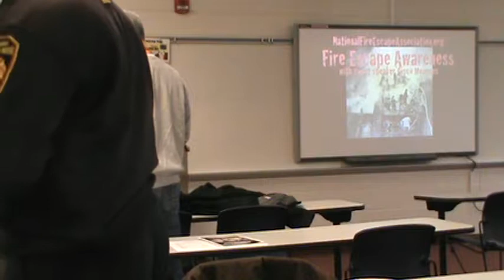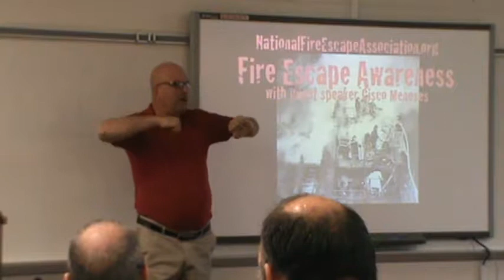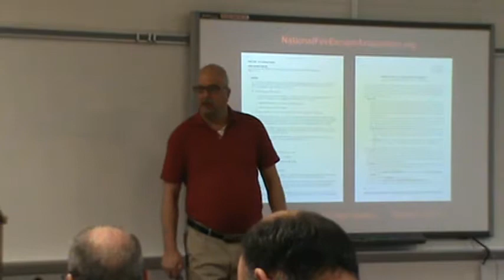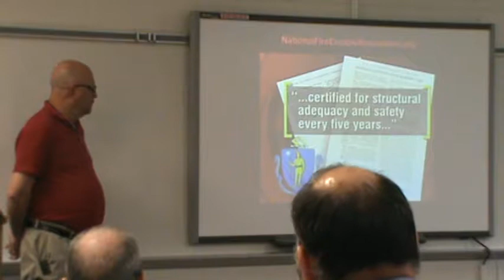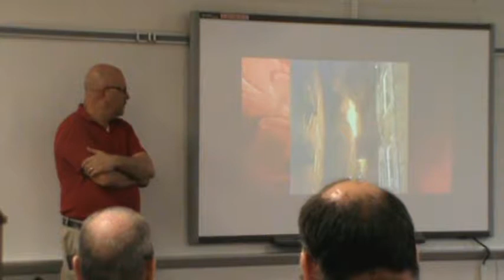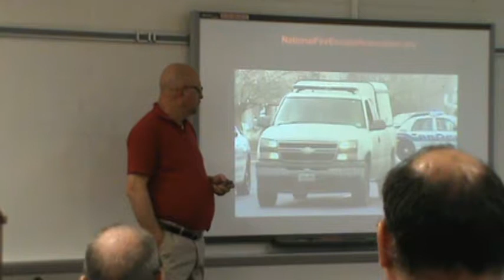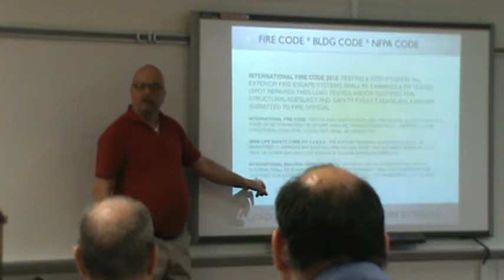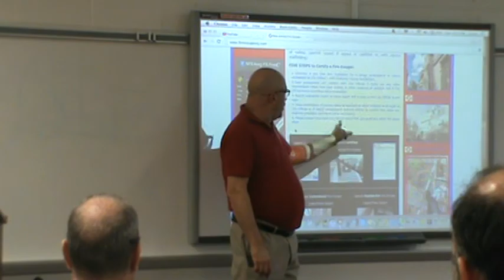NFEAorg Fire Escape Awareness